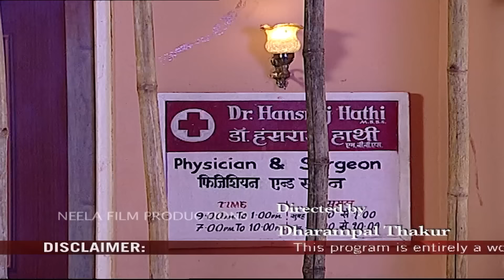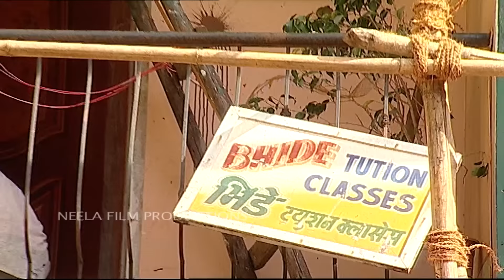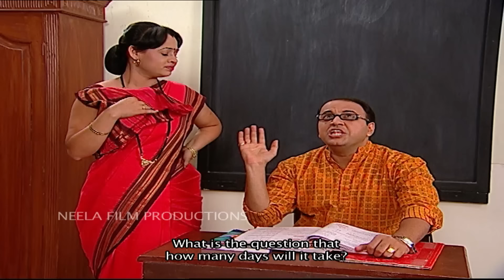Episode 515 - Taarak Mehta Ka Ooltah Chashmah - Full Episode | तारक मेहता का उल्टा चश्मा